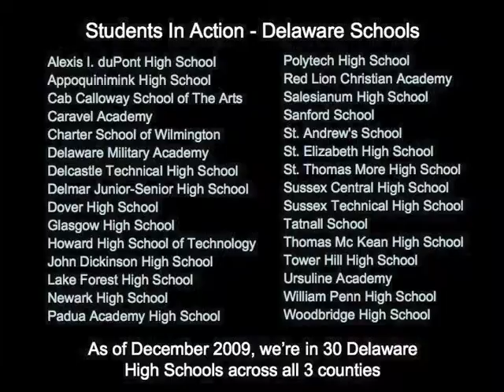Jefferson Awards - 2009 Celebrate Delaware